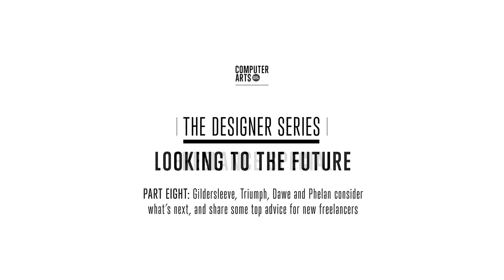Designer Series: Freelancer special (part eight)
Looking to the future: Gildersleeve, Triumph, Dawe and Phelan consider what's next, and share some top advice for new freelancers